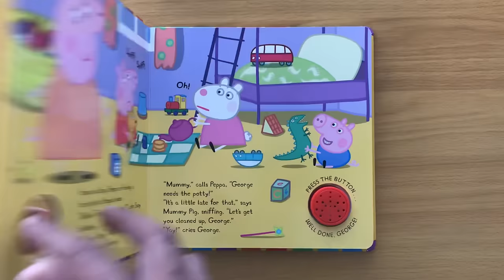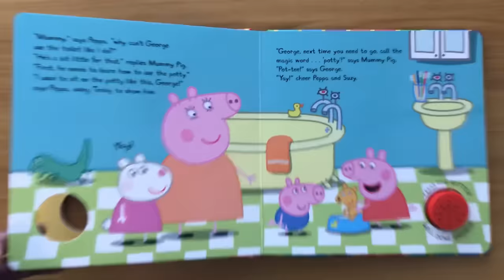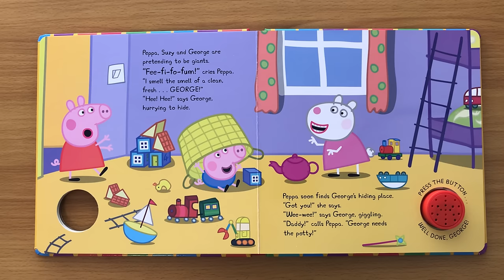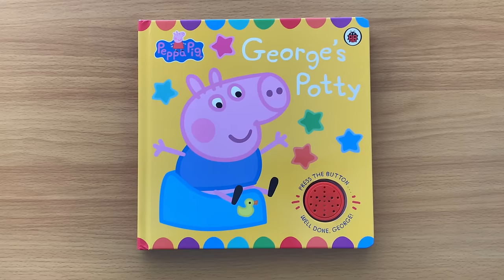George’s Potty: Peppa Pig Read Aloud Book for Children and Toddlers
George’s Potty reading book. Peppa Pig Book Collection.

Peppa is helping George learn how to use the potty - yay! When he needs to go, he must call out the magic word. But what could it be? Press the button to cheer George on in this brilliant sound book!